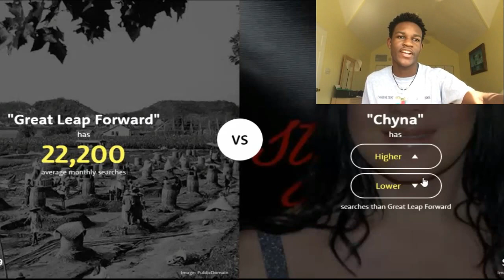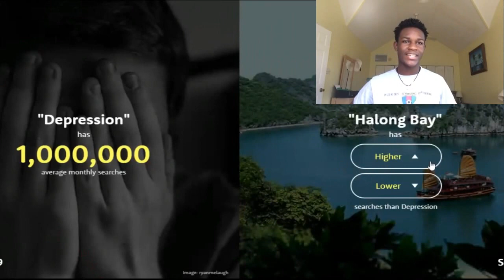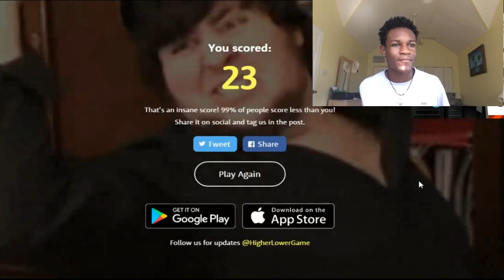HIGHER LOWER GAME!!!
HEY GUYSS!!! We are playing the Higher Lower game! Think you can beat me? Gooodluck, you'll need it. All the links are down below :)